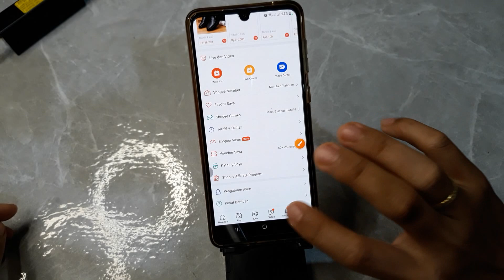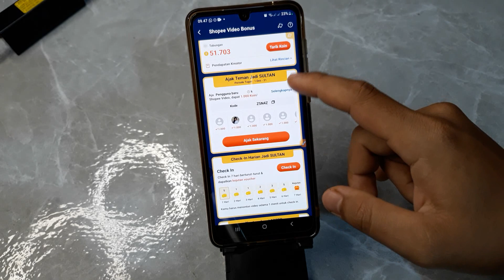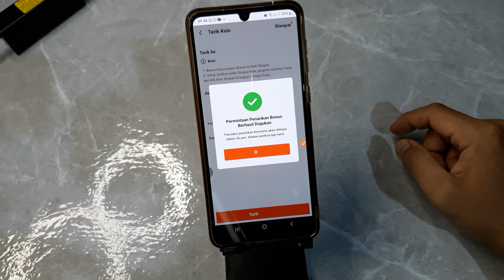Cara Melihat Kode Referral Shopee Video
Di aplikasi shopee mengadakan event undangan di shopee video yang mana kamu bisa mendapatkan hadiah setiap berhasil mengundang teman menggunakan kode referral mu.